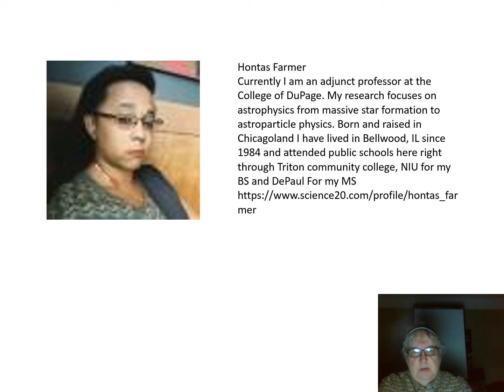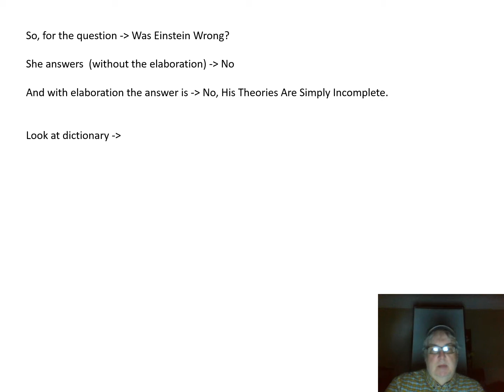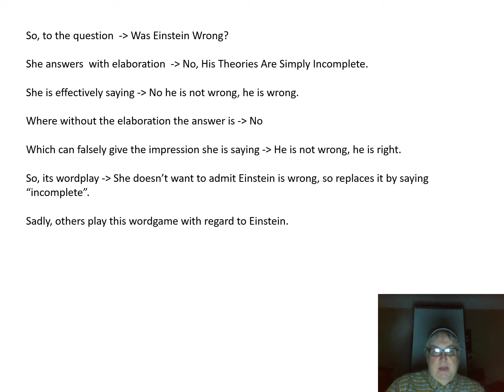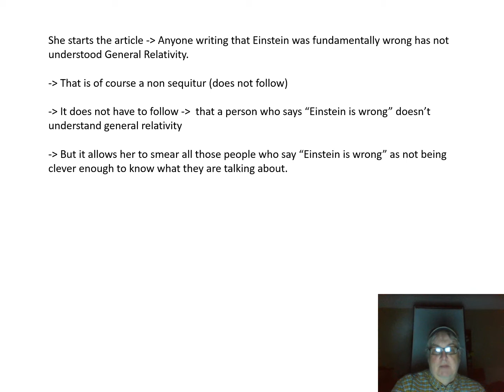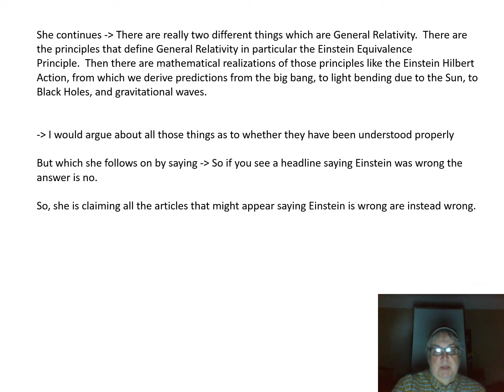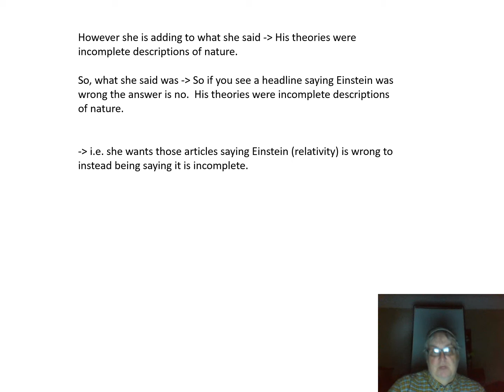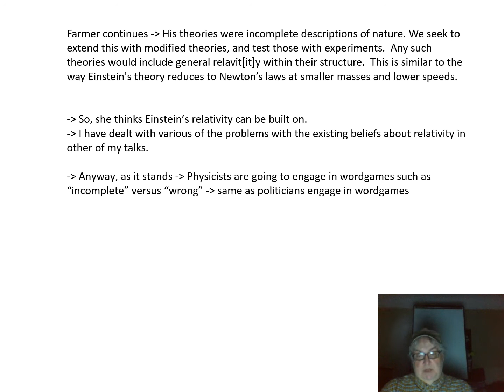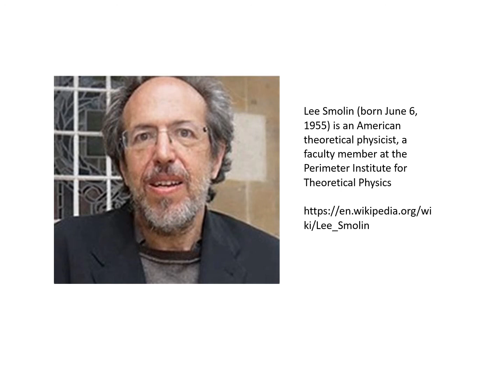Einstein wrong or incomplete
wordgames that are played in physics